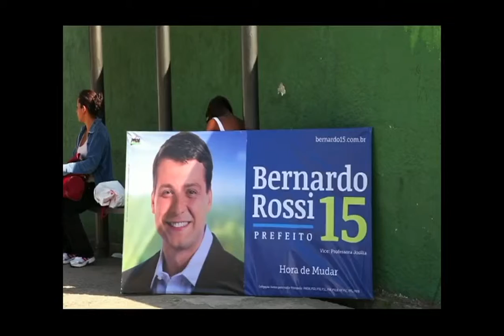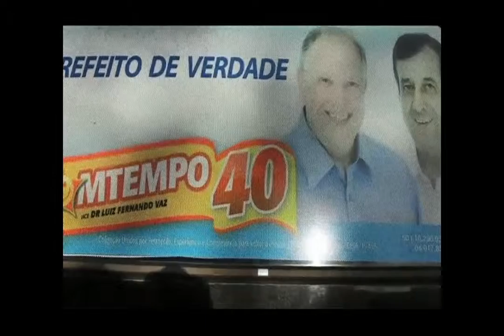Eleições continuam nas regiões Serrana e Metropolitana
As eleições na capital terminaram, mas na Baixada Fluminense e em cidades das regiões Serrana e Metropolitana as disputas continuam. Nas ruas, candidatos que seguem na briga investem na propaganda pra conseguir a confiança dos eleitores.